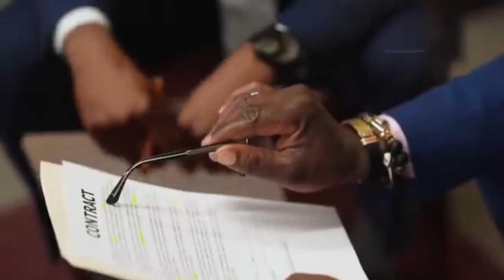Eiffel tower mystry